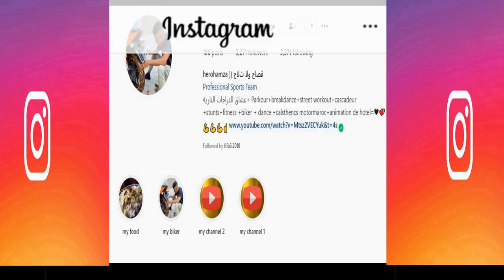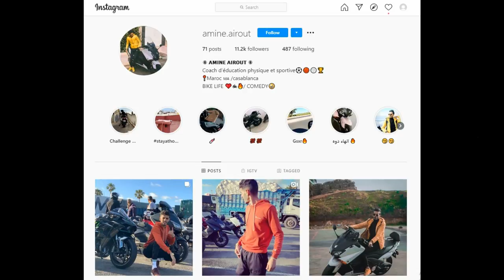يعود أمين ايرون ولد كاز كلاش الكيليميني sofyan kilimini vs amine airout